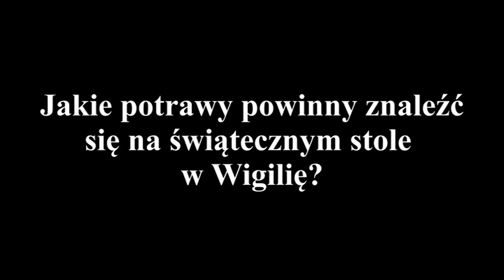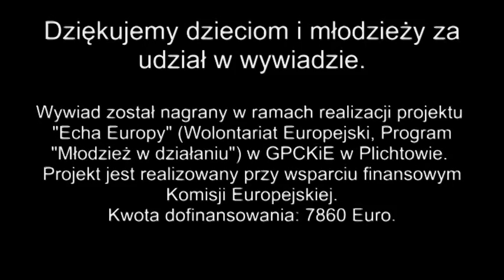2. Jakie potrawy powinny znaleźć się na wigilijnym stole? - wywiad z dziećmi i młodzieżą.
Jakie potrawy powinny znaleźć się na świątecznym stole w Wigilię? - wywiad z dziećmi i młodzieżą nagrany w ramach realizacji projektu "Echa Europy" (Wolontariat Europejski, Program "Młodzież w działaniu").